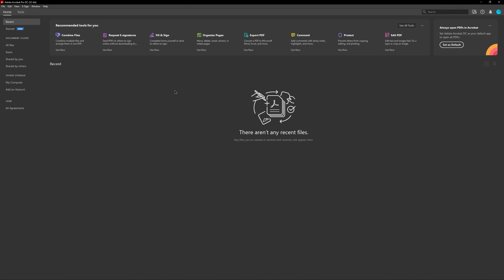How To Show/Hide Navigation Bar In Fullscreen Acrobat Pro DC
How To Hide Navigation Bar In Fullscreen Mode Acrobat Pro DC
How To Show Navigation Bar In Fullscreen Mode Acrobat Pro DC